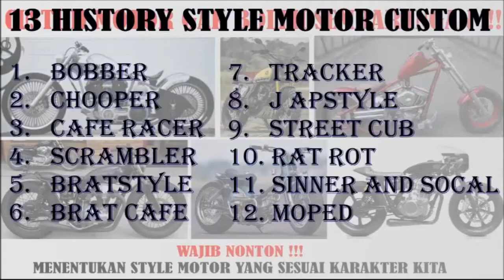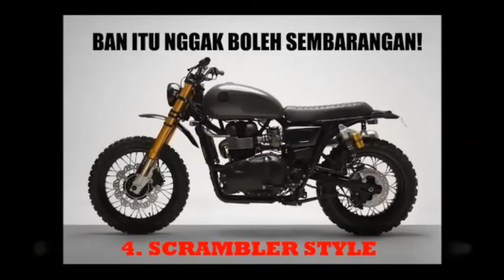Aneka Style Motor Custom | Info Motor